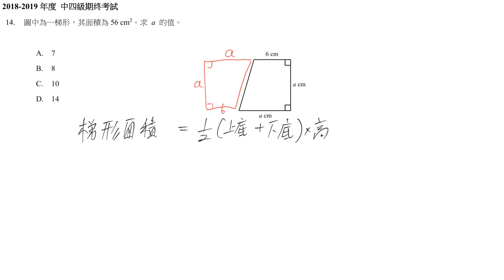1819 中四 數學 期終考試 卷二 #14 二次方程